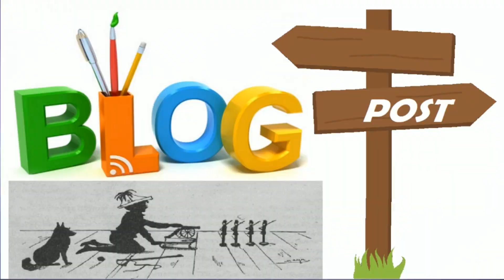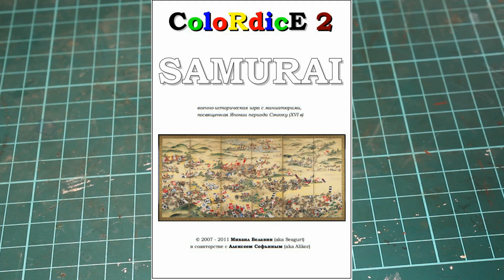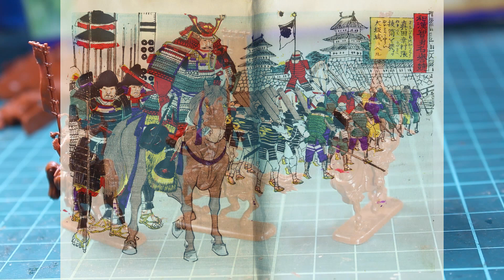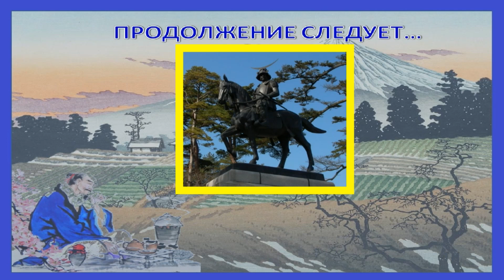Япония: эпоха Сэнгоку Дзидай - собираем первый клан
Этот ролик начинает серию хобби - сюжетов, посвящённых набору игровых армий из военно-исторических миниатюр в 72 масштабе на Японию 16 века, на период Сэнгоку Дзидай.
Данное видео посвящено набору первого игрового клана под командованием генерала Ямамото Кансукэ.
Небольшие конверсии и незамысловатый покрас под размышления об особенностях военного дела в Японии конца 15 - нач. 17 вв. Как обычно в ролике изложено личное мнение автора, не претендующее на  истину.
Расскажу о своей версии реконструкции внешнего облика генерала Ямамото Кансукэ, его герба и воинской символики.
Также начнём знакомство с игровыми правилами для настольных сражений - Colordice2.
This video begins a series of hobby stories dedicated to the recruitment of game armies from military-historical miniatures in 72 scale on Japan of the 16th century, for the period of Sengoku Jidai.
This video is dedicated to the recruitment of the first gaming clan under the command of General Yamamoto Kansuke.
Small conversions and uncomplicated coloring for reflections on the peculiarities of military affairs in Japan in the late 15th - early 20th century . 17th centuries . As usual, the video contains the author's personal opinion, which does not pretend to be true.
I will tell you about my version of the reconstruction of the appearance of General Yamamoto Kansuke, his coat of arms and military symbols.
We will also begin to get acquainted with the game rules for board battles - Colordice2.